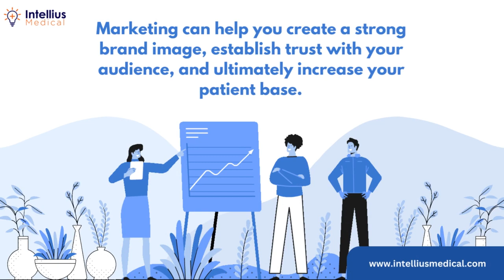Doctor Marketing Agency | Intellius Medical is the best doctor marketing agency in Dallas, TX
Intellius Medical is a doctor marketing agency based in Dallas, TX, specializing in providing comprehensive marketing solutions specifically tailored to the healthcare industry. Our team of experienced professionals understands the unique challenges faced by doctors and medical practices in today's competitive landscape, and we use the latest digital marketing strategies to help our clients grow their businesses and attract new patients.

Our team of experts stays up-to-date with the latest trends and best practices in healthcare marketing, and we pride ourselves on providing innovative and effective solutions to help our clients achieve their marketing goals. Whether you're looking to grow your patient base, improve your online reputation, or increase your visibility in your local market, Intellius Medical can help.

If you're looking for a reliable and experienced doctor marketing agency in Dallas, TX, look no further than Intellius Medical.